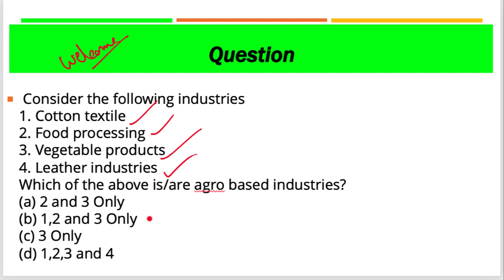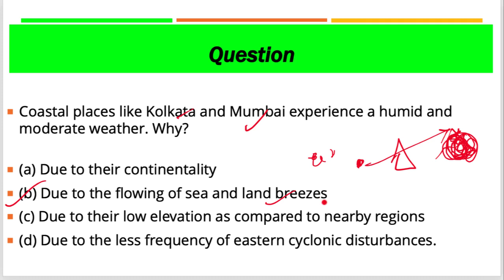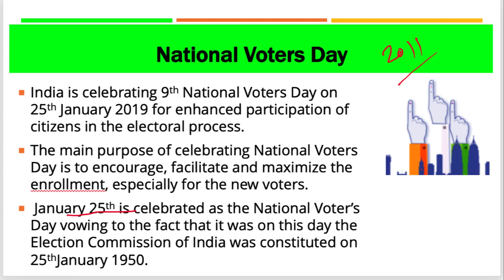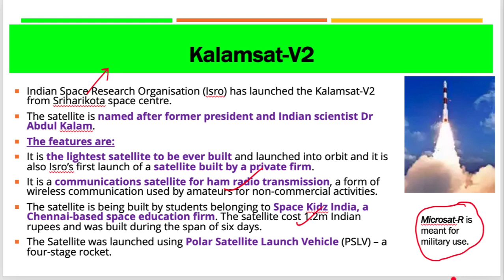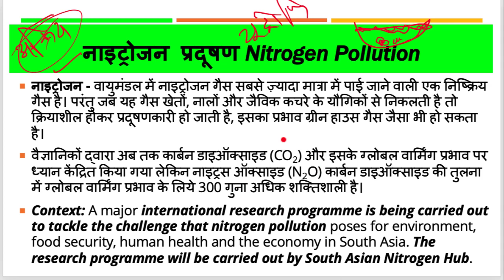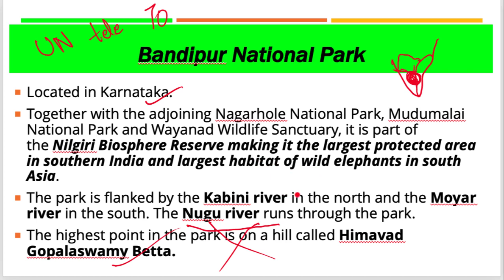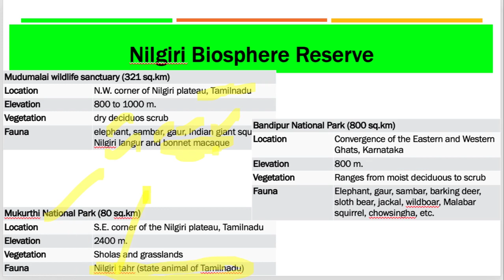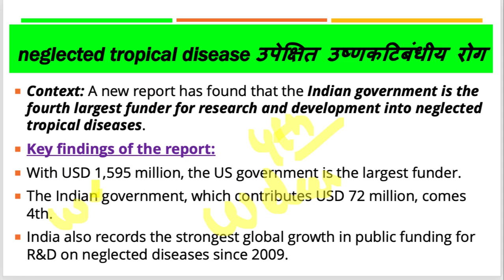26 January 2019, हिन्दी Prelims Updater Series, News Discussion hindu, PIB, Yojana UPSC, CSE, IAS